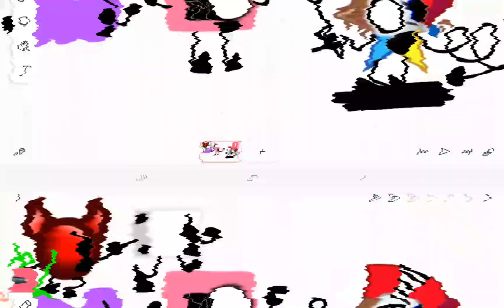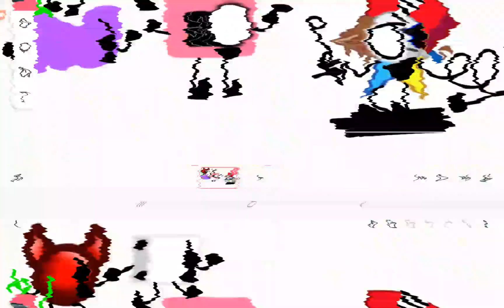Glitched Friends Episode 11 Airborne But people sing it (Feeling lazy moment)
Ft